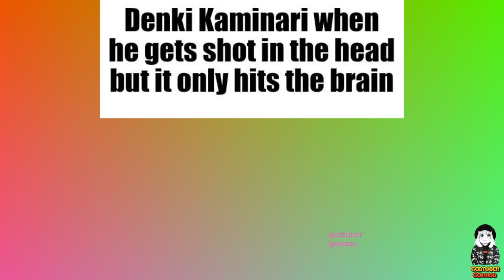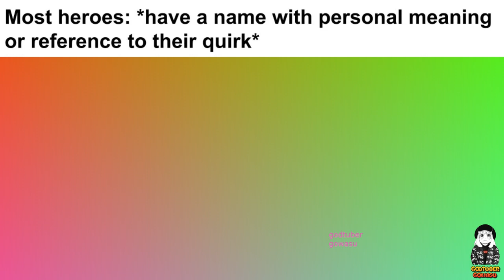My Hero Academia Memes